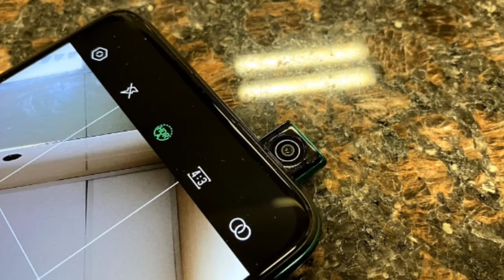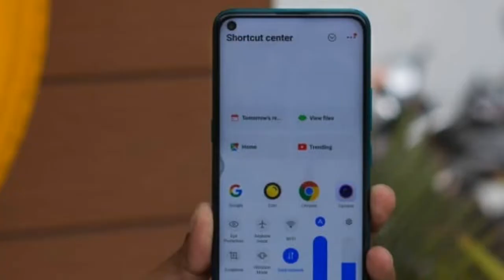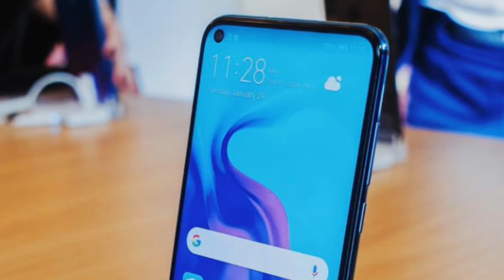Infinix Hot 9 বাজেট কিং।Infinix Hot 9 Specs Review In Bangla।Infinix Hot 9 Review In Bangla